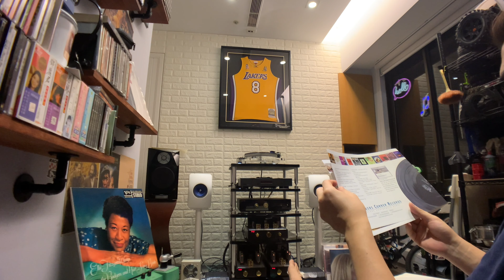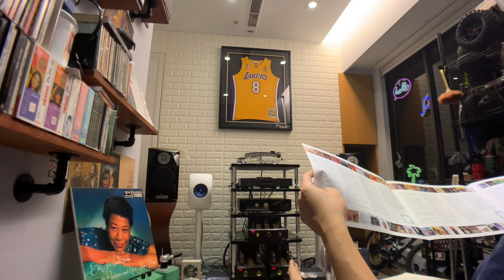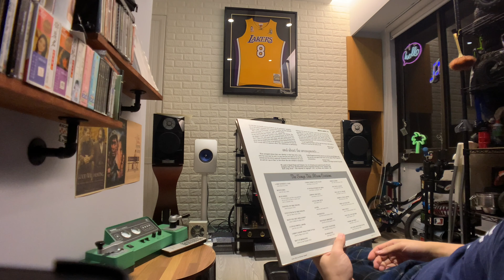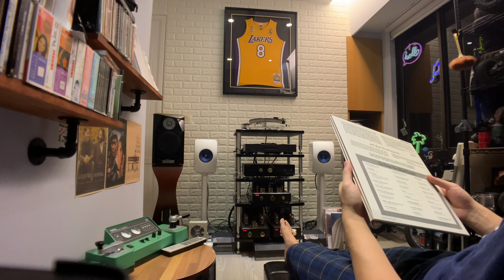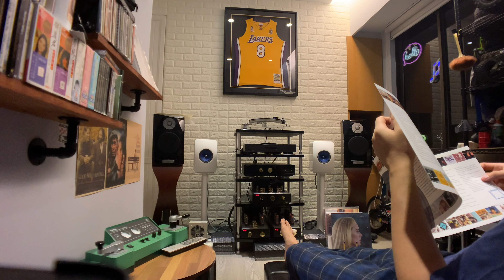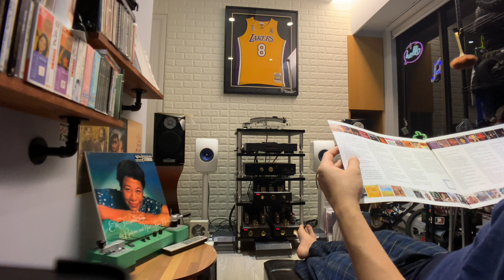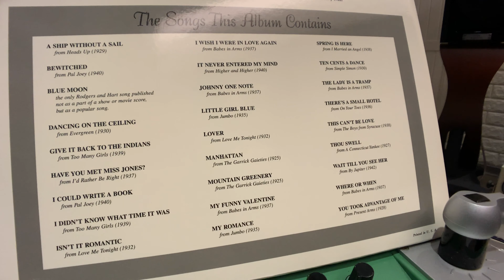Ella Fitzgerald sings the Rodgers and Hart Song Book (Vinyl) / 艾拉唱羅傑&哈特歌曲輯(黑膠）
Ella Fitzgerald Sings the Rodgers and Hart Song Book is a 1956 studio album by the American jazz singer Ella Fitzgerald, with a studio orchestra conducted and arranged by Buddy Bregman, focusing on the songs written by Richard Rodgers and Lorenz Hart.
艾拉唱羅傑&哈特歌曲輯是1956年美國爵士女歌手艾拉·費茲傑拉與由巴迪·布雷格曼（Buddy Bregman）指揮的室內管弦樂團合作錄製的專輯，演唱由理查·勞傑斯作曲，勞倫茲·哈特作詞的作品。

This album was inducted into the Grammy Hall of Fame in 1999, which is a special Grammy award established in 1973 to honor recordings that are at least twenty-five years old, and that have "qualitative or historical significance." In 2000 it was voted number 642 in Colin Larkin's All Time Top 1000 Albums.

Artist: Ella Fitzgerald
Release date: 1956
Producer: Norman Granz
發行日期：1956
錄製時間：August 21 - 31, 1956
類型：Jazz
時長：114:23
唱片公司：Verve Records
製作人：諾曼·葛蘭茲